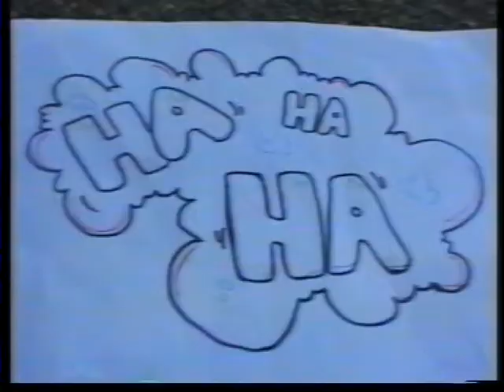1995 - Reggesteyn deel 1 - klas 3G Ommen 1995 - deel 4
Leraren: Henk Koster, Hans Pas, Jan Willem Otten
Leerlingen: Margreet Molenaar, Karine Eertink, Carmen Kroeze, Kirstin Klaassen, Ramon Nagelmaeker, Chantal Oltmans, Femke .., Kim Brinker, Tjitske.., Sabine Kroeze,  Maaike Vossebelt, Stefan.., Bas Olde Bijvank, Ronald Voort, Emil Schuurman, Petra Ligtenberg, Leonie Jansen, Frank Nederstigt... Sourbag... Stokvis, Emmy Bremer, Aafke Verbeek, Mariëlle Fokkert, Elst ter Horst, Ellen Bolink, Tirza ter Horst.